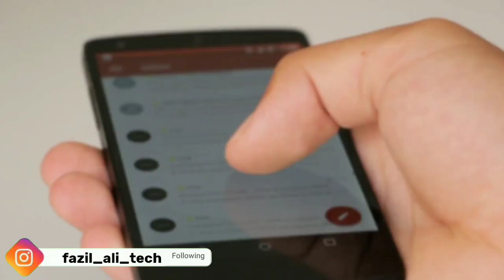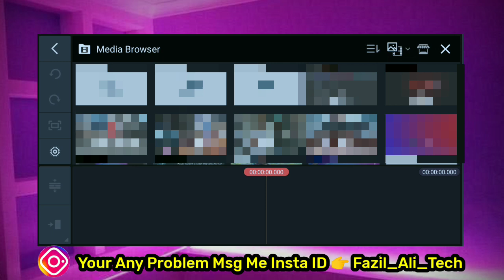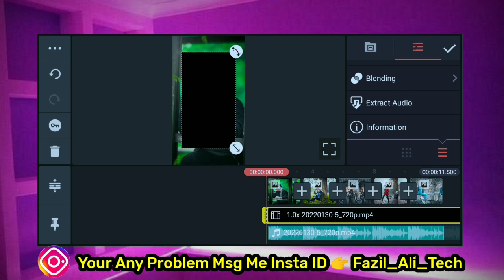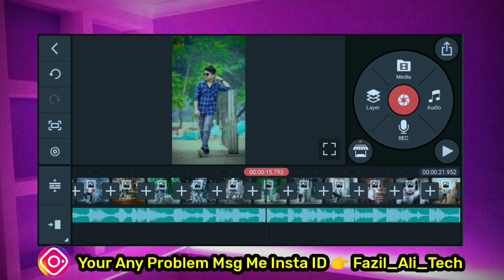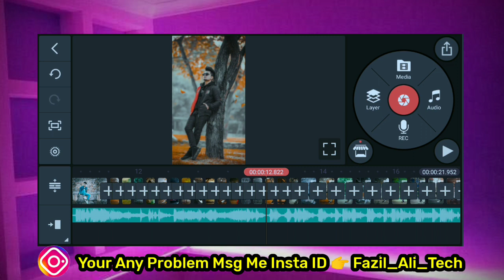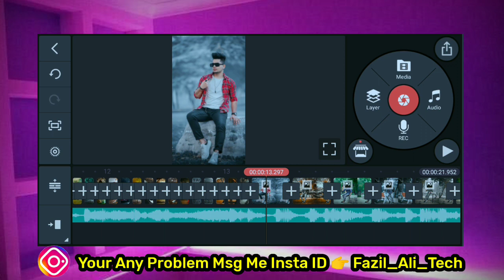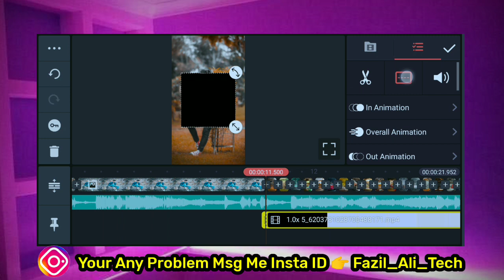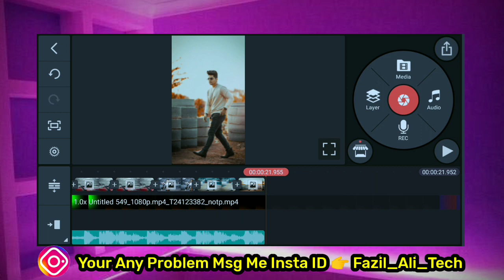Mast Jawani Teri Mujhko DJ Song Viral Reel Editing / Kinemaster Video Editing / Shake Effect Editing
1) attitude status editing
2) kinemaster video editing
3) attitude status video editing
4) attitude status video editing kinemaster
5) attitude status video editing in kinemaster
6) kinemaster video editing whatsapp status 2021
7) New Trending status editing 2021
8) New status 2021
9) How to make whatsapp status in kinemaster